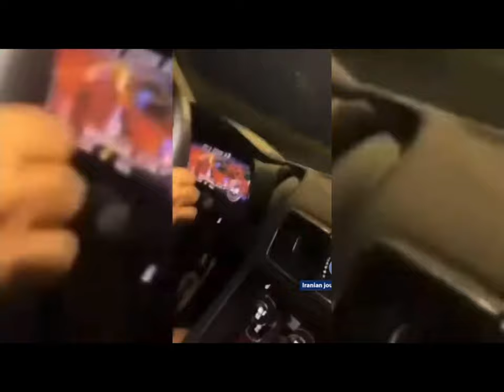Audi RS6 300 km/h car crash